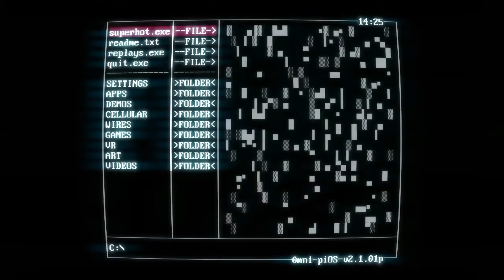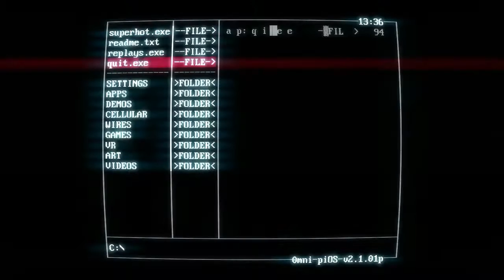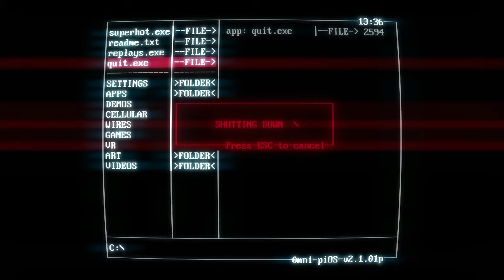SUPERHOT // Conhecendo o jogo ‹ DrikaGamer ›